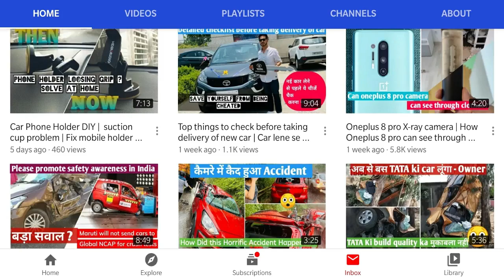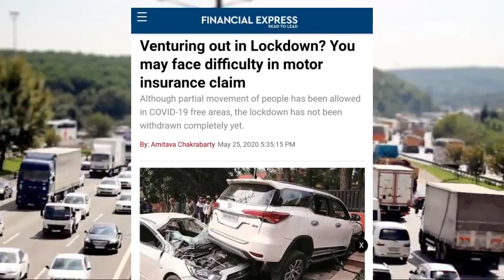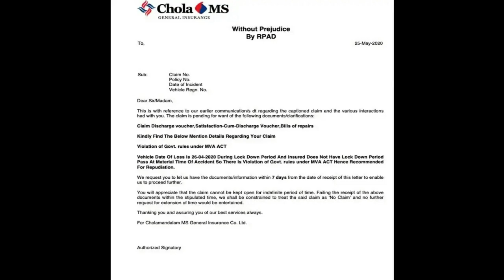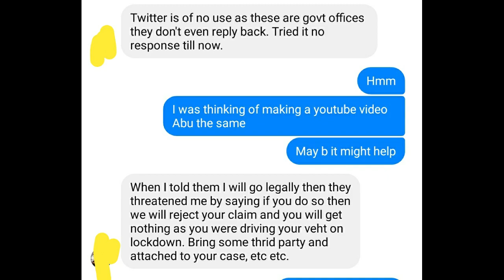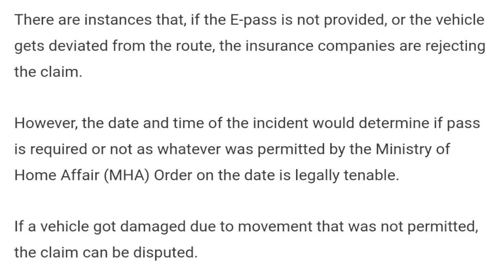Nahi milega car Insurance Bina Epass 😲 | Car / Bike insurance settlement in lockdown | Nikhil Rana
You might be denied form the claim of your car / bike or any vehicle insurance if during lockdown one is not travelling with proper e pass.
Recently one insurance company did the same to the customer.
Do watch the video to know more.

Do watch this video for all the accessories needed to upgrade your nexon to top model :

Learn to drive automatic car AMT in 8 minutes | Automatic car chalana sikhe in hindi :